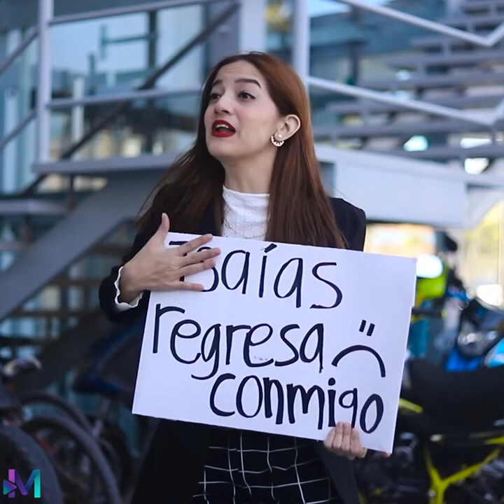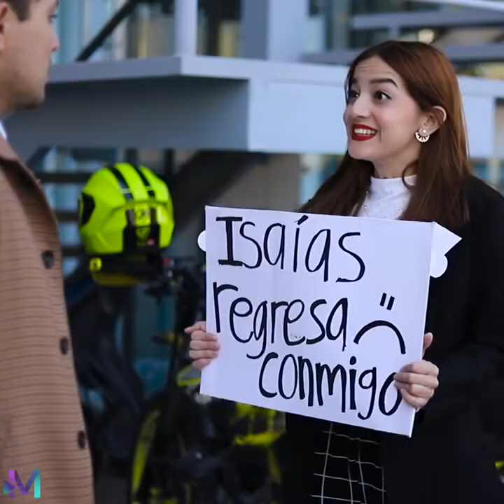Su secretaria para deshacerse de su exnovio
Usó a su secretaria para deshacerse de su ex novia